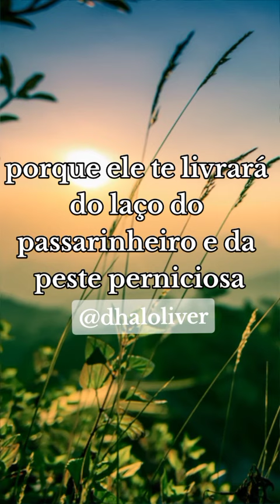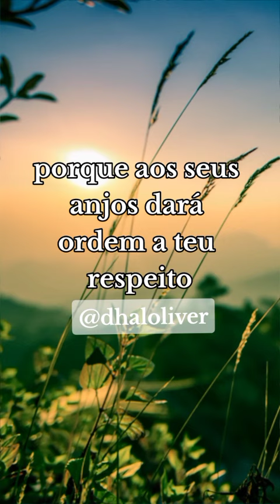"Pois Nada é Maior Que Deus".🙏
O “Salmo 91”, foi revelado a Davi e trás a força de Deus por completo, os poderes ocultos de Nosso Senhor, pois nada é maior que Deus, nem nada poderá ultrapassar suas fortalezas que levam a glória e aos céus. Você faz parte do Senhor, tudo é possível naquele que acredita com fé e ora sempre.